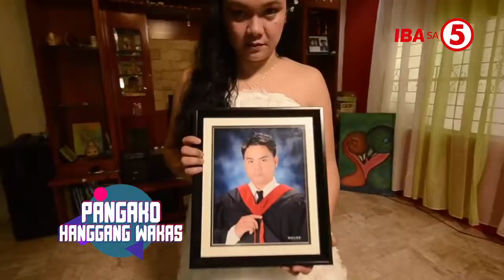Rated Korina | Ang mga aabangan ngayong Linggo ng gabi!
Samu't saring kuwentong PangRatedKorinaYan ang aantig sa inyong mga puso mamayang gabi sa TV5TodoMaxWeekend!

📅  July 11, Sunday | ⏰ 8:30 PM